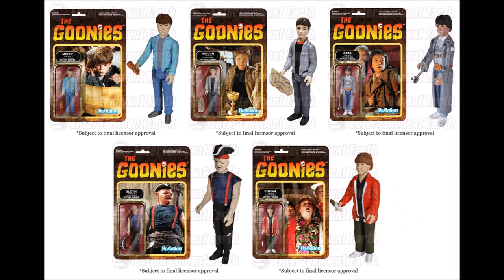1980's Goonies 2 Nes 8 bit Version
1980's Goonies 2  Nes 8 bit Version

Nostalgia from the 1980s revisited